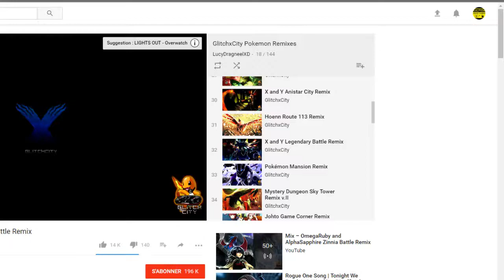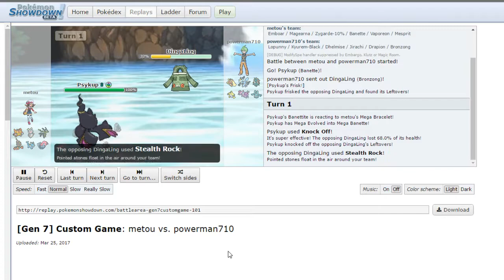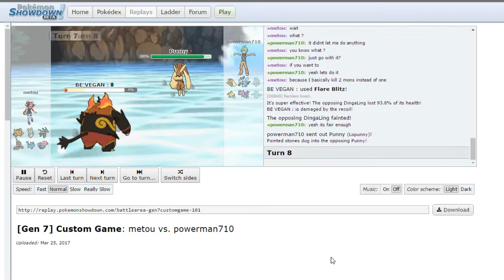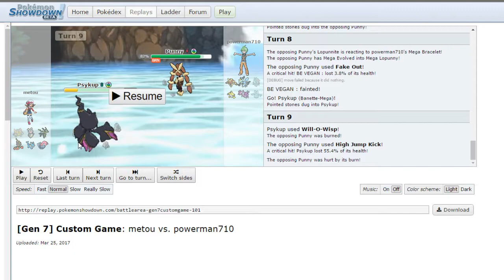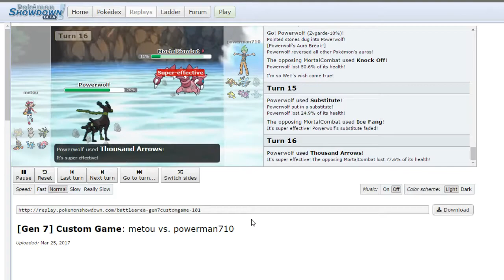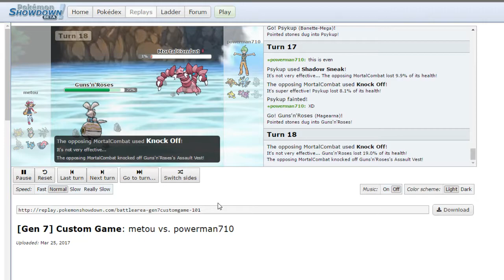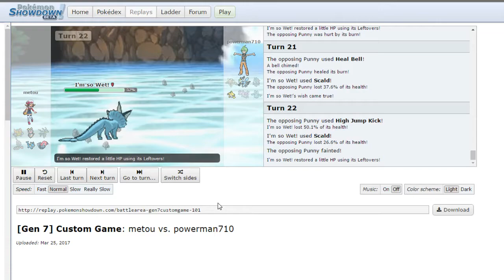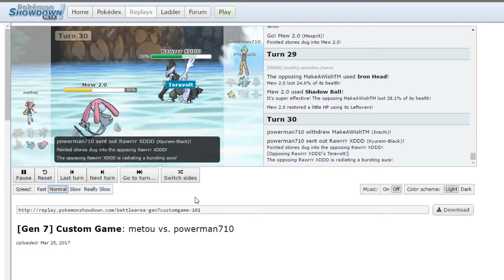SPL (Showdown Pokemon League) Week 1 Battle ! Paris Garchomps vs PFS - Please ban Rachi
Premier match assez (beaucoup) salé dans cette compétiton ! Mais on abandonne rien !
Enjoy & Chill :]